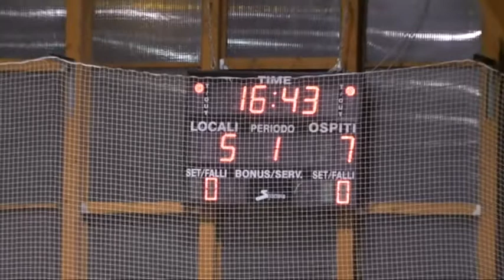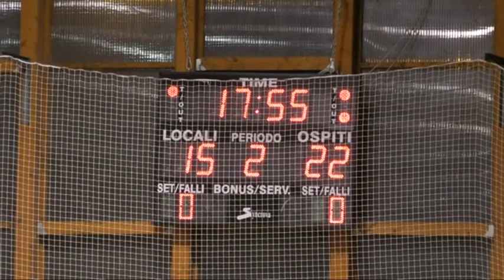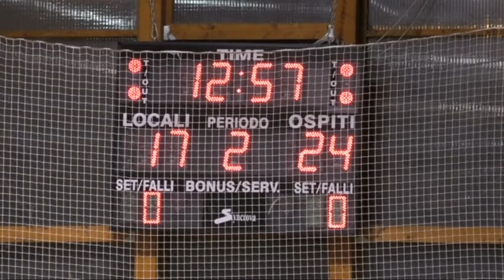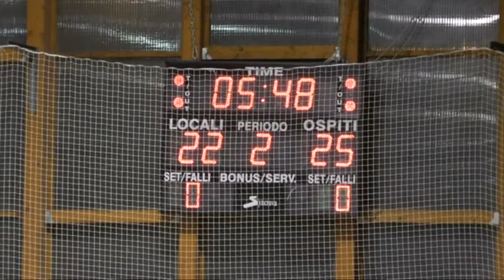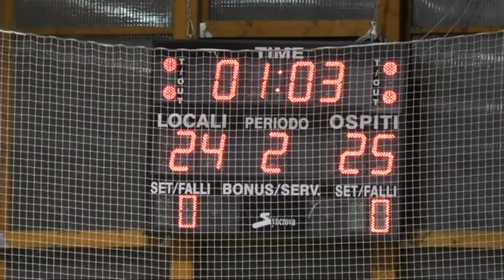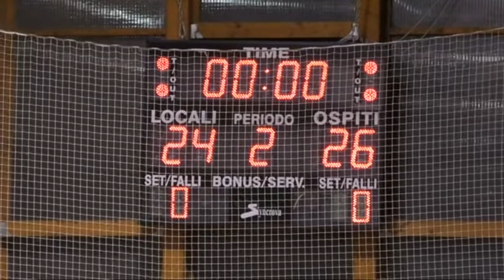Serie A1M [10^]: Teramo - Romagna 24-26